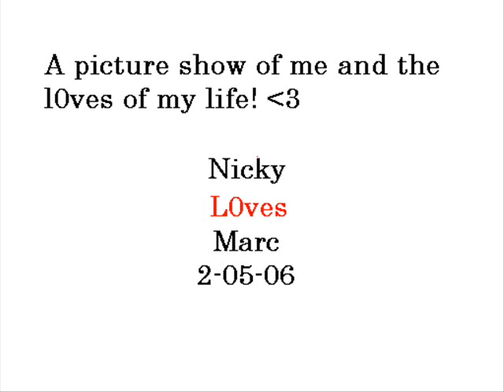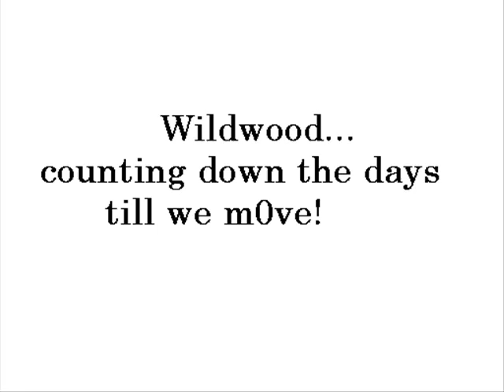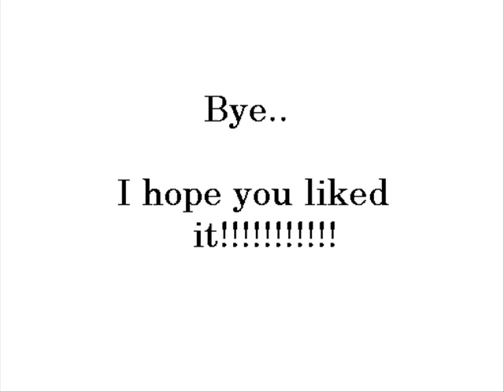Family & Friends!!!! My 1st video with music!!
with music this time!!! I'm learning!